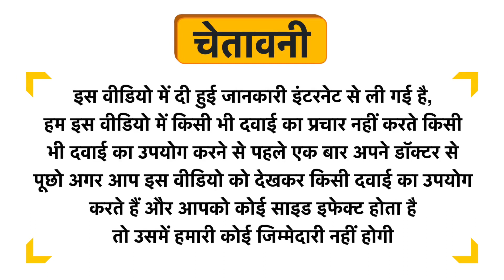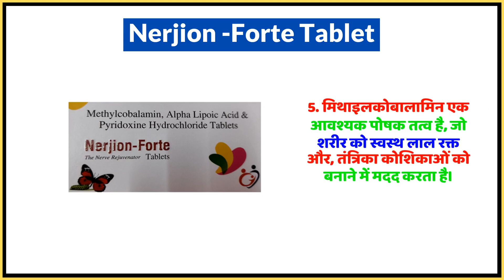Nerjion -Forte Tablet Uses in Hindi | Side Effects | Dose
Nerjion -Forte Tablet Uses in Hindi | Benefits | Side Effects | Dose